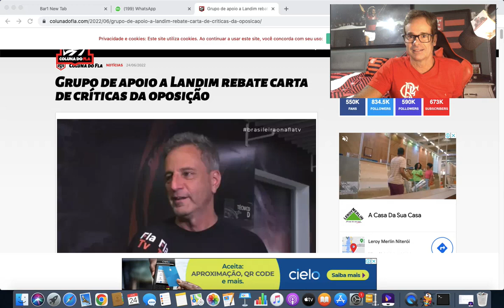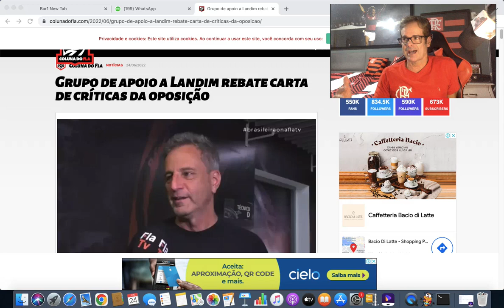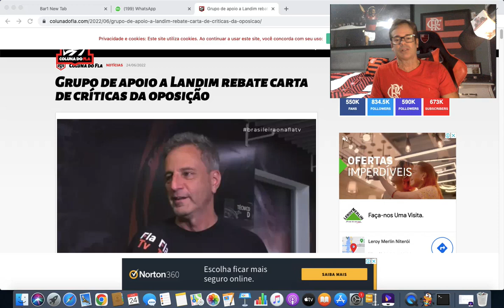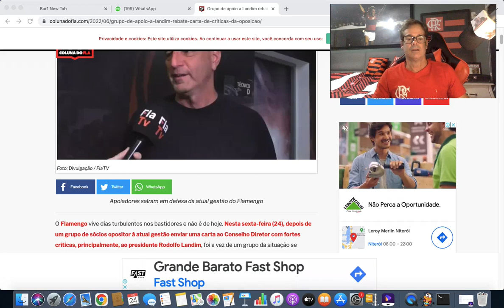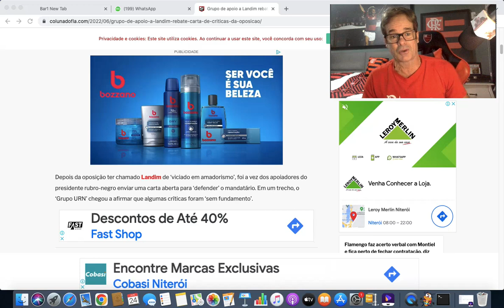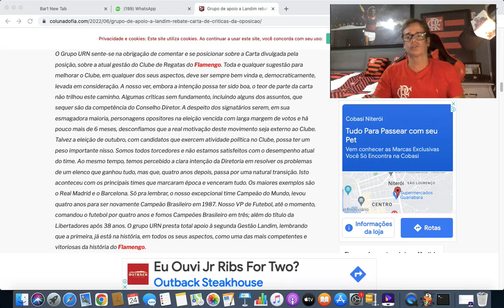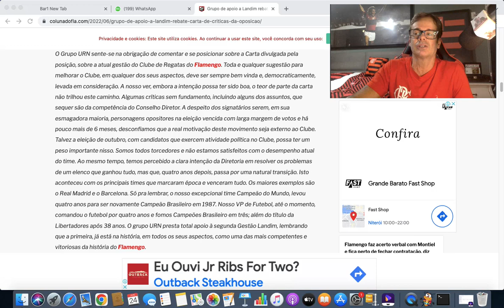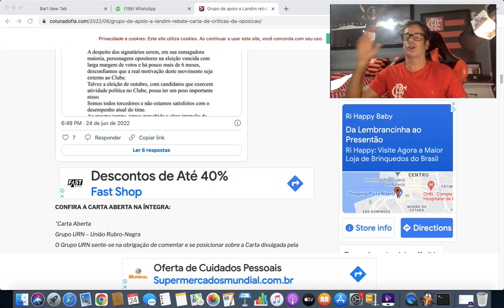GRUPO DE PUXA-SACOS E SUGADORES DE REGALIAS DO FLA DEFENDEM LANDIN. TOMEM VERGONHA NA CARA! PULHAS!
TWITER: @FLAMILIAGIL
TWITER DA MINHA FILHA FERNANDA: @IANPOSEY